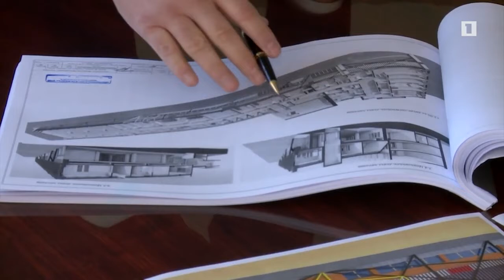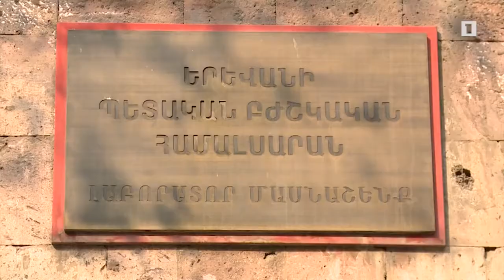Մեր բժշկականի ապագա «Ուղեղի կենտրոն»-ի մասին եմ պատմել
«Ուղեղի հիմնարար հետազոտությունների գիտակրթական կենտրոնը» վերծանելու է ուղեղի հիմնարար խնդիրները: Նոր կառուցվող կենտրոնի շահավետությունը ընդգծելով՝ պետք է նշենք, որ այստեղ աշխատելու են ոչ միայն աշխարհահռչակ գիտնականներ, այլև երիտասարդ պրպտող սերունդը՝ ուսանողությունը: Նրանք կունենան ուղեղի գերազանցության կենտրոն իրենց երկրում, որը կդառանա համալսարանի մի մասնիկը: Շինարարությունն ընթանալու է շատ արագ՝ աշխատանքները պետք է ավարտին հասցնենք մինչև սեպտեմբեր: Աշնան սկզբին բժշկական համալսարանը պետք է համալրված լինի ժամանակակից լաբորատորիաներով, լսարաններով: Մենք պարտավոր ենք 100-ամյա բժշկական բուհին վերադարձնել իրեն հարիր գիտական պատվանդանը՝ հաշվի առնելով, որ բուհը 100 տարվա ընթացքում ոչ միայն ապահովել է ամուր թիկունքը՝ սպիտակ բանակը, այլև հանդիսացել է խոշոր գիտահետազոտական կենտրոն, որի գեներացված միտքը դեռևս պահպանում է իր առաջատար դիրքերը և թույլ է տալիս առարկայացնել նման ծրագրերում:
Երեք խոշոր դրամաշնորային ծրագրերում հաղթելը պարտավորեցնում և նոր որակ է հաղորդում մեր աշխատանքներին՝ հնարավորություն ընձեռելով ներկայանալի պահել Հայաստանի գիտական ներուժն աշխարհում:

"Scientific-Educational Center for Basic Brain Research" will interpret the basic problems of the brain. Emphasizing the benefits of the newly built center, it should be mentioned that not only world-famous scientists will work here, but also the younger generation - the students. They will have a brain excellence center in their home country that will become a part of the university. The construction will proceed very quickly; we must complete the work by September. At the beginning of autumn the medical university should be equipped with modern laboratories and classrooms. We are obliged to return the 100-year-old medical university to its proper scientific pedestal, taking into account that for 100 years the university has not only provided a strong back, the white army, but has been a large research center, the generated idea of which still maintains its leading position and is seen in such programs. Winning three major grant programs obliges and adds a new quality to our work, enabling us to keep Armenia's scientific potential in the world.

«Научно-образовательный центр фундаментальных исследований мозга» выявит основные проблемы мозга. Подчеркивая преимущества нового центра, следует отметить, что здесь будут работать не только всемирно известные ученые, но и подрастающее поколение - студенты. У них в родной стране будет центр превосходства мозга, который станет частью университета. Строительство будет продвигаться очень быстро; мы должны завершить работы к сентябрю. В начале осени медицинский университет должен быть оборудован современными лабораториями и аудиториями. Мы обязаны вернуть 100-летнему медицинскому университету его надлежащий научный пьедестал, учитывая, что на протяжении 100 лет университет не только обеспечивал сильную - белую армию, но и был крупным исследовательским центром, генереирующая идея которого до сих пор сохраняет лидирующие позиции и отображается в подобных программах. Победа в трех крупных грантовых программах обязывает и придает новое качество нашей работе, позволяя нам сохранить научный потенциал Армении в мире.